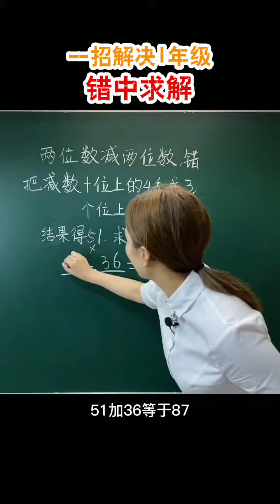一年级错中求解